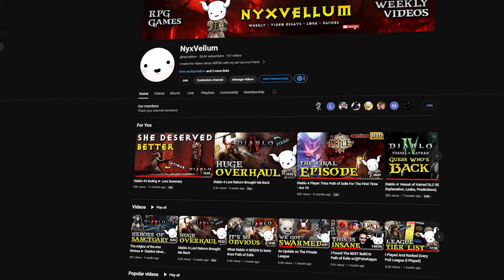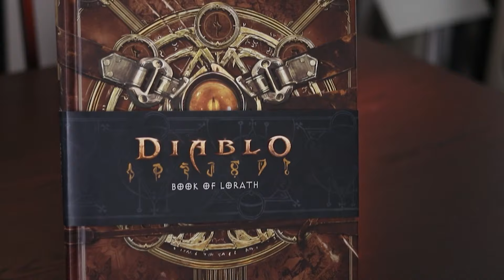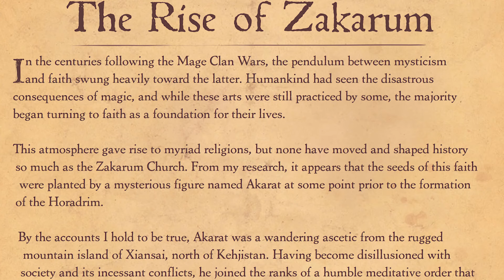Diablo 4 Vessel of Hatred Lore Explained (Story So Far)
The new cinematic trailer for Diablo 4's first DLC has just released and I am HYPED. Let me walk you through who the big players are in this world and what is going on in this trailer. I hope you like it.

00:00 Intro
00:20 Diablo 4 Ending
01:23 The Book of Lorath
02:15 The Trailer
07:15 Outro